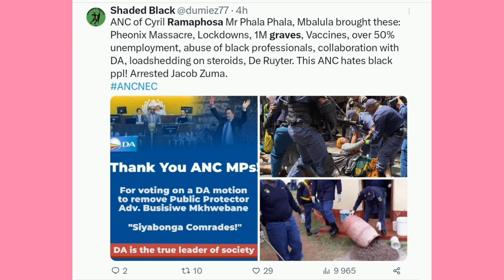Ramaphosa's pasts come to haunt him